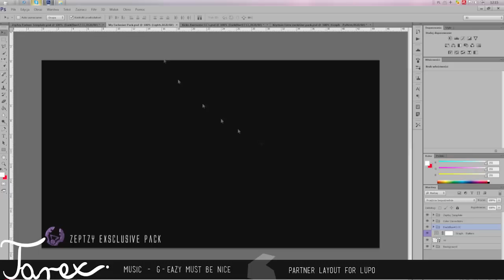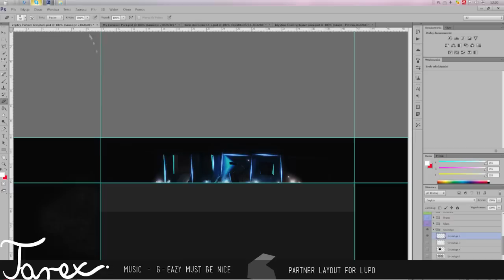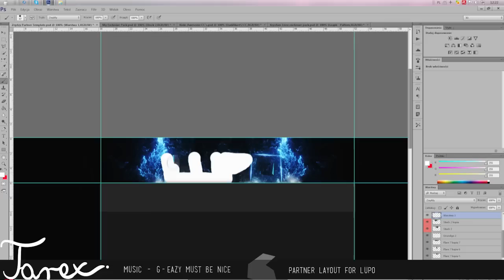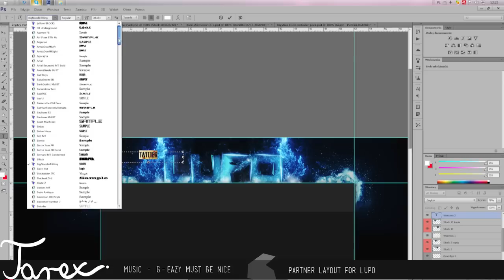Speed art - Layout for Lupo